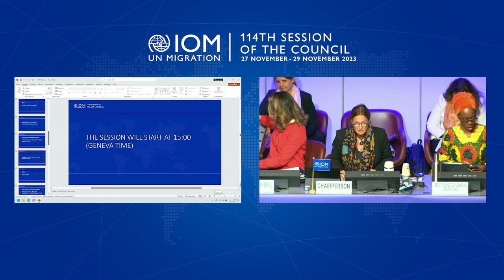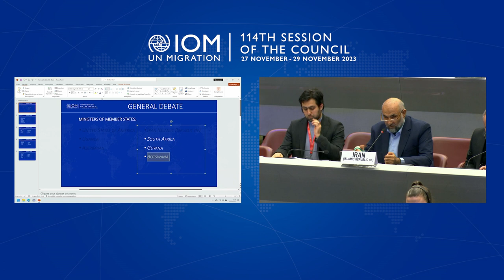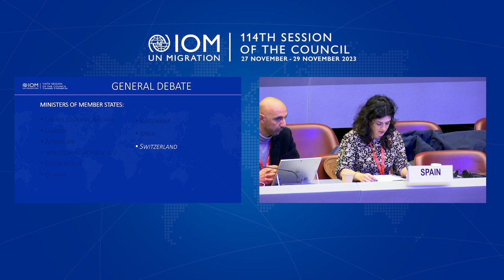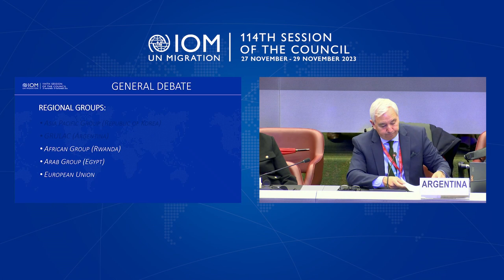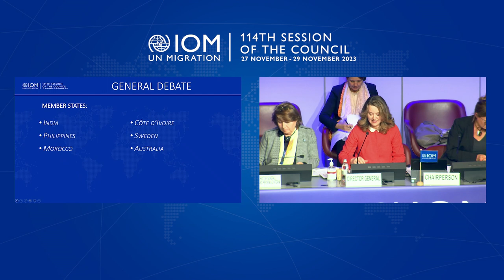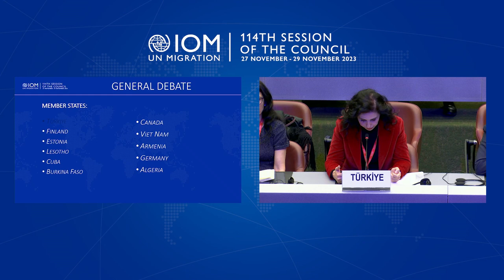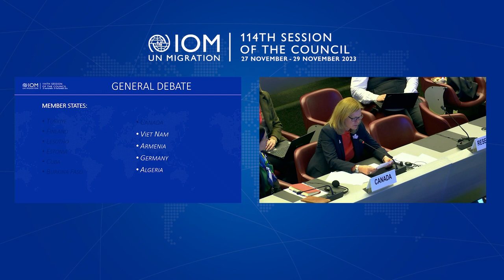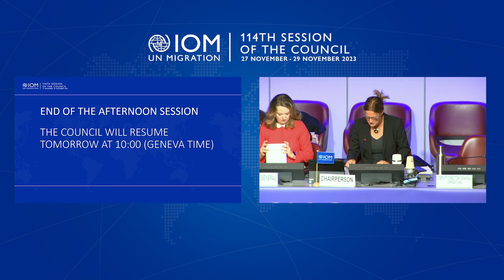114th Session of the Council - Day 1 Afternoon Session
Representatives of the International Organization for Migration’s member states are meeting in Geneva for the 114th session of the council. The Council is the highest authority of the IOM. It meets in regular sessions once a year and in special sessions at the request of: one-third of its members, the Director General or the Chairman of the Council in urgent circumstances. The main functions of the Council, as set out in the provisions of the IOM Constitution, are to: determine, examine and review the policies, programmes and activities of the Organization; review the reports, approve and direct the activities of any subsidiary body; review the reports, approve and direct the activities of the Director General; review and approve the programme, the Budget, the expenditure and the accounts of the Organization; and to take any other appropriate action to further the purposes of the Organization.